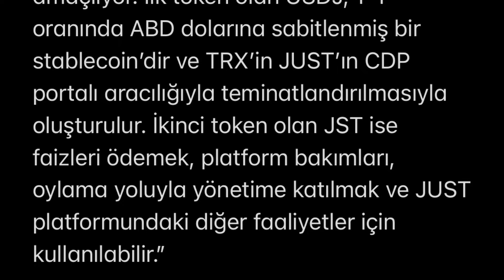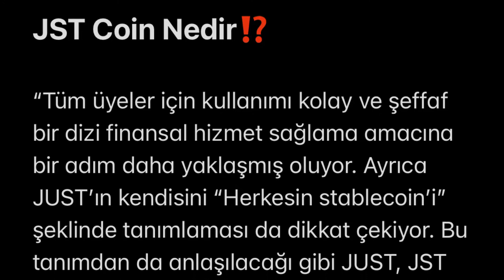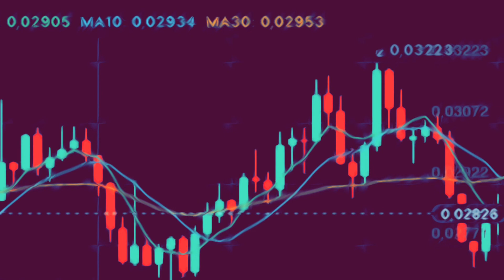just (JST) coin nedir ⁉️